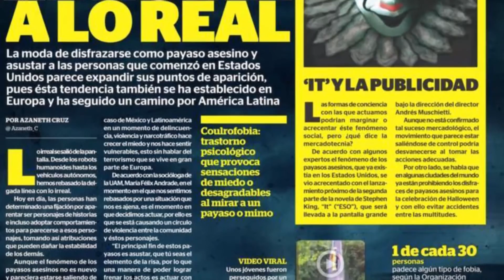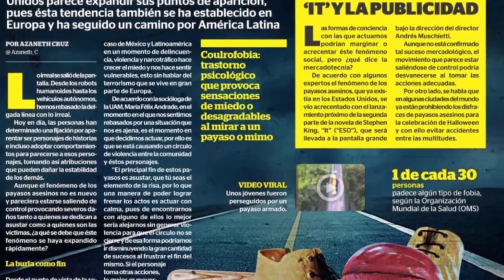El fenómeno de los Payasos Siniestros | Opinión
¿Qué hay detrás de todo este fenómeno alrededor de E.U y México?, ¿Será una estretegia? o nos están preparando para algo.

AYÚDAME COMPARTIENDO.

Yo soy de PRM Network si a ti también te gustaría integrarte te dejo el link para obtener los beneficios que te ofrece una NETWORK como ésta.